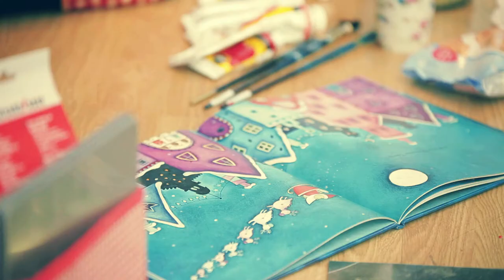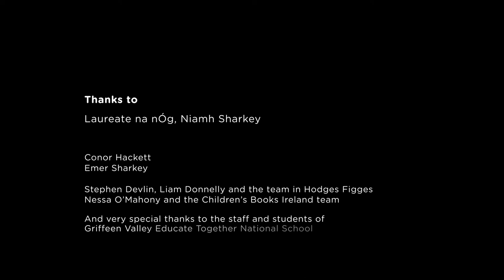Niamh Sharkey Christmas Window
In December 2012, Laureate na nÓg Niamh Sharkey along with students from Griffeen Valley Educate Together worked collaboratively to create a Christmas Window for Hodges Figgis Bookstore in Dublin. You can find out more about Laureate na na nOg on childrenslaureate.ie or childrensbooksireland.ie. Or you can follow the project on Twitter @laureatenanog, @sharkeytweets @kidsbooksirel.